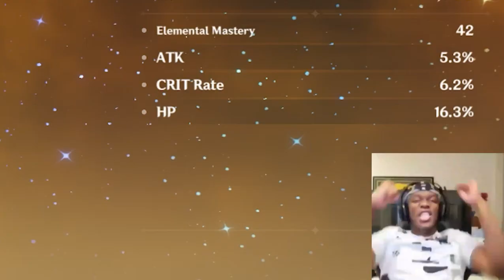99.99% of Hu Tao Players will AGREE With This EXPECTATION VS REALITY Video | Genshin Impact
Hi guys, If you are one of it. Just like the video so that I can know that We are not aloneeeee !!!

Genshin Impact.